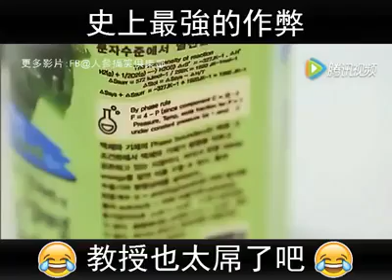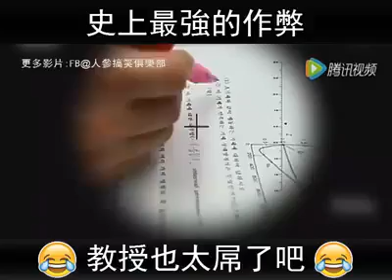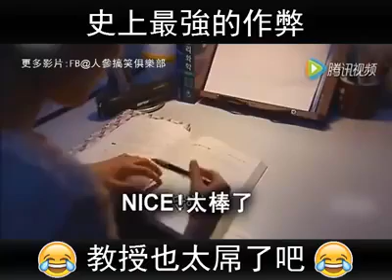史上最強的作弊